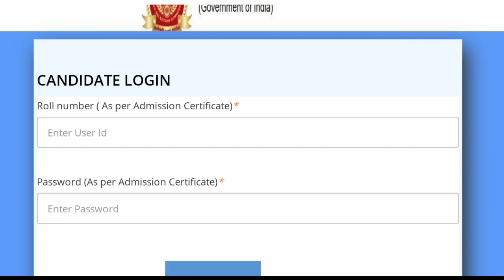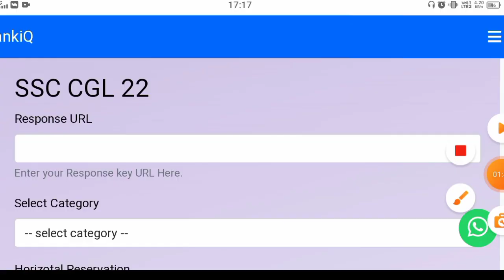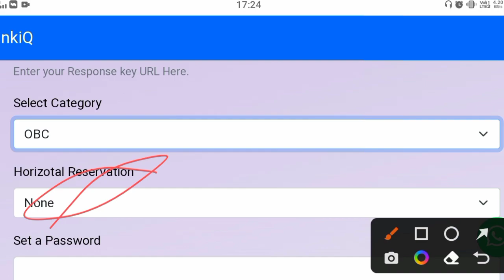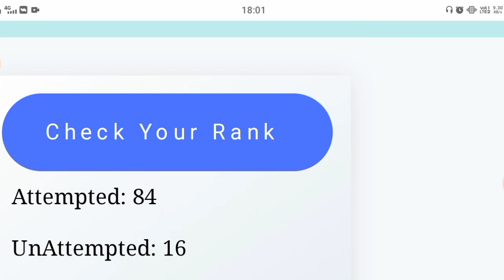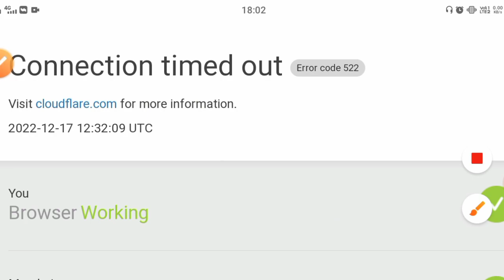how to check ssc cgl 2022 number from rank iq | ssc cgl 2022 answer key out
how to check ssc cgl 2022 number form rank iq | ssc cgl 2022 answer key out | how to check rank iq